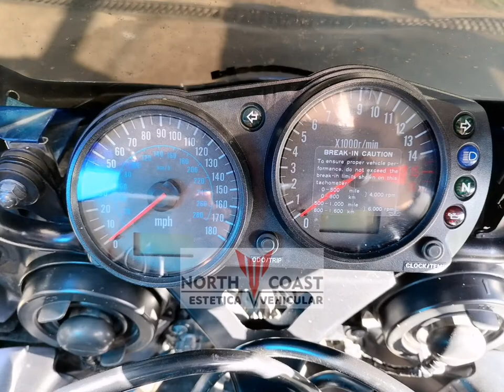Como lavar tu KAWASAKI ZZR 600 LAVADO AL DETALLE DETAILING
KAWASAKI ZZR 600 LAVADO AL DETALLE DETAILING.